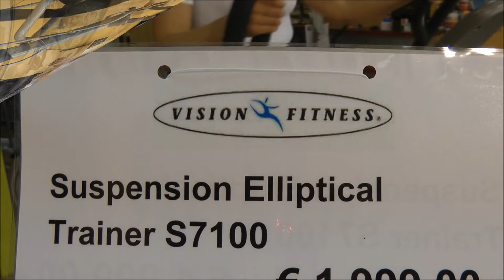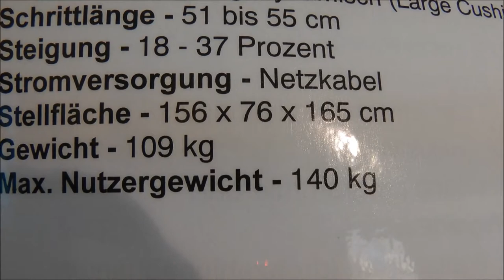Po Beine Trainer Vision Fitness S7100.